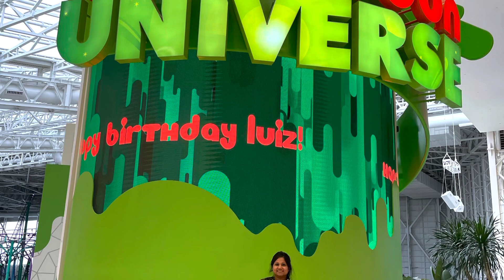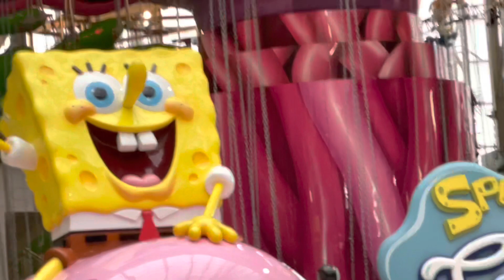American Dream Mall Tour with Family ❤️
American Dream Mall

United States